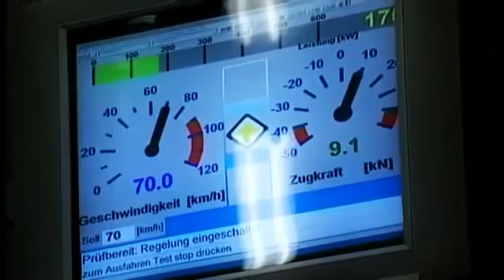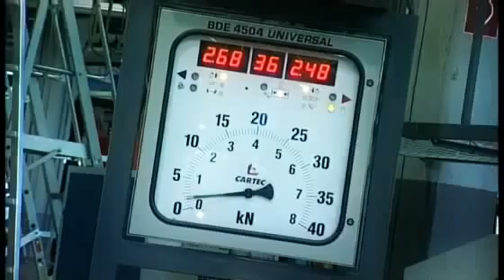MAN Truck Factory in Munich 2 MAN Munich Fabric